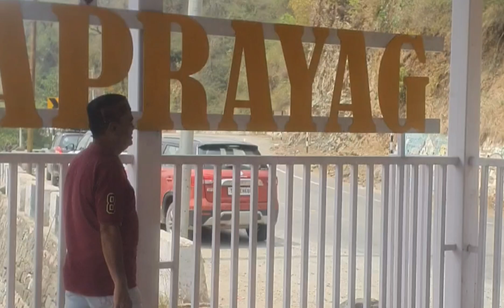Rudraprayag To Dehradun|￼ Road trip|Kedarnath Dham yatra2024|￼ Char Dham yatra|￼ Gangotri|￼ Yamnotri